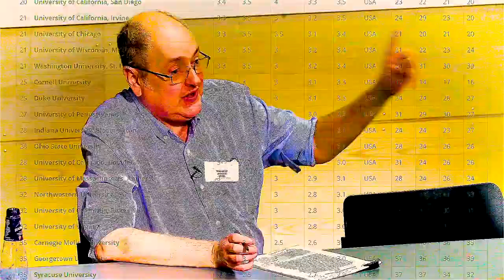Brian Leiter - "This is Nietzsche now"